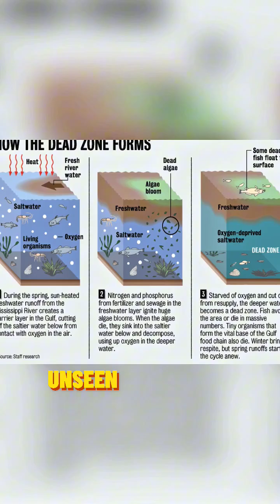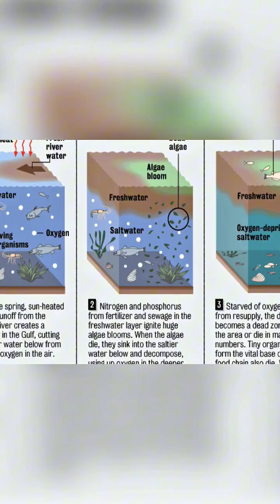Unbelievable Ocean Sinkholes Near Florida – What Lies Beneath?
Uncover the chilling depths of Florida’s sudden oceanic sinkholes where marine researchers were left terrified by a 425-foot abyss known as the Green Banana Hole off Sarasota’s coast  Plunging 130 meters beneath the surface—deeper than the Empire State Building is tall—this hourglass-shaped cavern formed over 8,000 years ago when the Florida coastline lay 100 miles farther seaward . Discover how NOAA and Mote Marine Lab scientists deployed ROVs and benthic landers to capture exclusive footage of bioluminescent microbial mats and measure deadly low-oxygen zones. Learn about the unbelievable seawater chemistry linking these blue holes to the Floridan aquifer—raising urgent fears of saltwater intrusion into our freshwater. Don’t miss this deep-sea mystery that could rewrite our understanding of marine geology and coastal risk—watch now